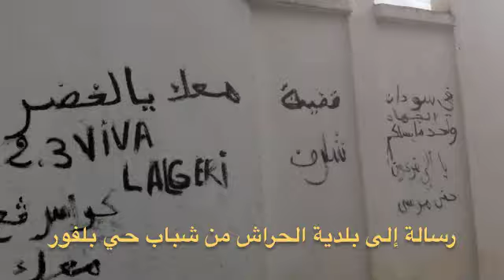رسالة إلى بلدية الحراش من شباب حي بلفور